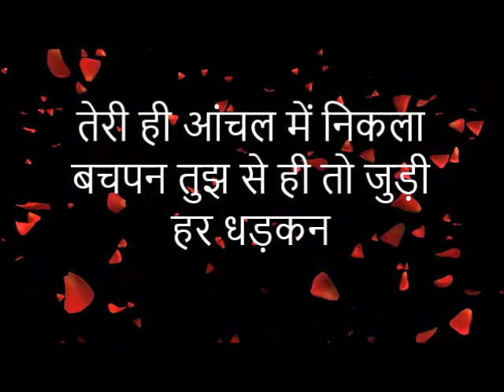Whatsapp status "Mother's day" for Christian || kitna meetha hai maa tera naam